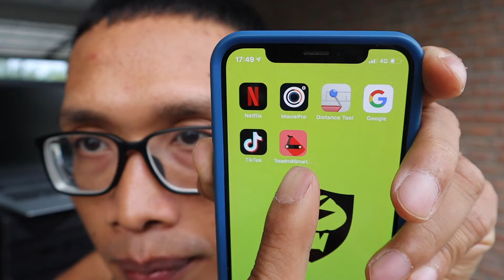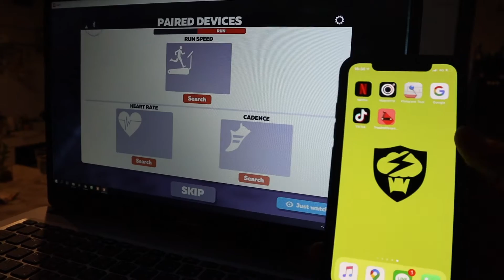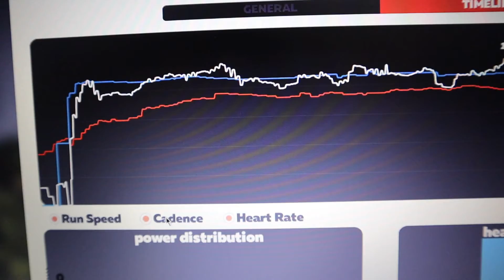แก้ขัดปัญหาการเชื่อมต่อ Zwift ด้วยแอป Treadmill Smart Speed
คนอยากเล่นเกมวิ่ง Zwift มารวมทางนี้ ขอเสนอแอปที่แก้ขัดได้ดี! Zwifter หลายๆ ท่าน มีปัญหาการเชื่อมต่อตัวเกมกับอุปกรณ์ ลู่วิ่ง และ นาฬิกา คลิปนี้ขอรีวิวแอป Treadmill Smart Speed (iPhone/iPad/Apple Watch) มาช่วยแก้ไขในหลายๆหัวข้อ ลองไปดูกันเลย
ปล. Android ไม่มีแอปนี้นะครับ